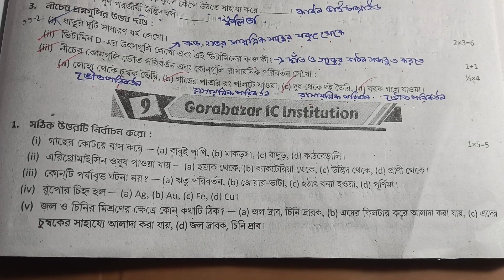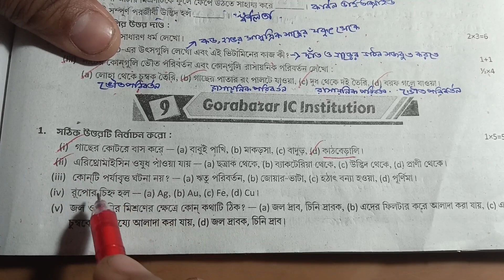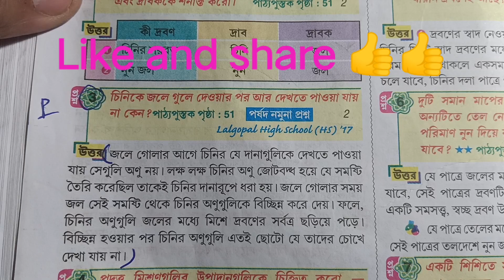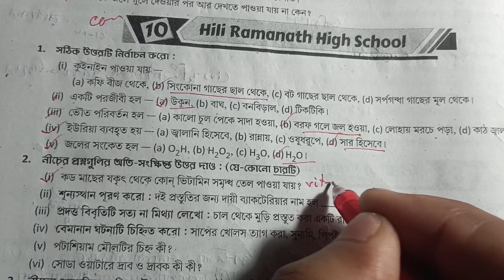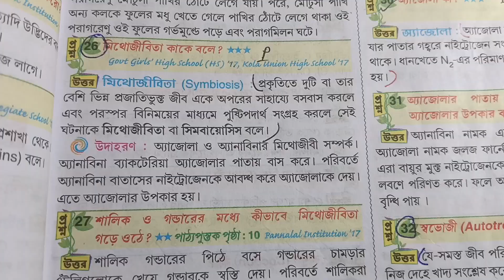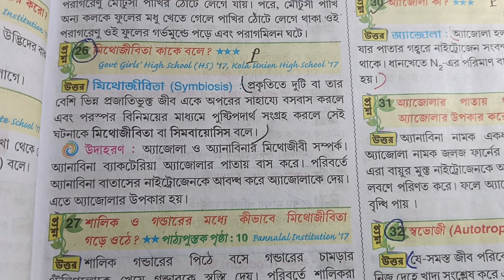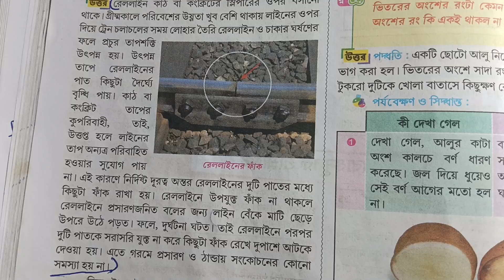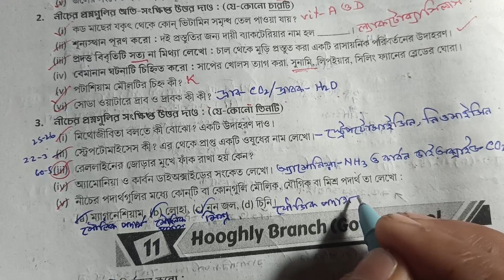Class 6 Prosno Bichitra 2024 Paribesh||1st summative exam||(model-9,10)page-183,184#raymartin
রায় মার্টিন প্রশ্ন বিচিত্রা থেকে ষষ্ঠ শ্রেণির পরিবেশ বিষয়ের সমাধান পেতে ভিডিওটা দেখো উপকৃত হবে।
RAY AND MARTIN QUESTION BANK CLASS 6 PARIBESH SOLUTION 2024|| madel 9,10| page 183,184||1st summative exam||

in this video class 6 1st unit test 2024 paribesh ray and Martin question bank madel-9,10and prashno bichitra 2024 page 183,184 and Ray and Martin question bank class 6 paribesh solution and রায় মার্টিন প্রশ্ন বিচিত্রা ও ষষ্ঠ শ্রেণীর রায় মার্টিন প্রশ্ন বিচিত্রা পরিবেশ প্রথম পর্যায়ক্রমিক মূল্যায়ন ২০২৪

your queries-
class 6 proshno bichara 2024 paribesh 1st summative ,
class 6 proshno bichara 2024 paribesh ap 1st summative school 9,10,
class 6 paribesh proshno bichara,
class 6 paribesh proshno bichara 2024 1st summative,
class 6 paribesh proshno bicha0ra 2024 1st summative page ,183,184,
class 6 paribesh  proshno bichara 2024 1st summative school 9,10,
class 6 proshno bichara 1st unit test 2024,
class 6 paribesh 1st unit test prashna bichitra 2024,
class 6 paribesh 1st unit question answer,
wbbse class 6 paribesh question paper,
class 6 1st unit term syllabus 2024,
class 6 1st summative evaluation 2024,
class vi paribesh pepar 2024,
model question paper with answer,
class seven paribesh,
class 6 activity answer,
class 6 frist unit test question answer 2024
class 6 paribesh 1st summative exam ,
1st summative exam suggestions 2024,
1st summative exam roy o Martin proshno bichitra class 6,
1st term paribesh roy Martin prashna bichitra class 6
1st unit test
1st summative exam 2024